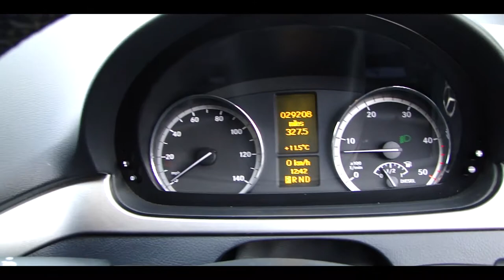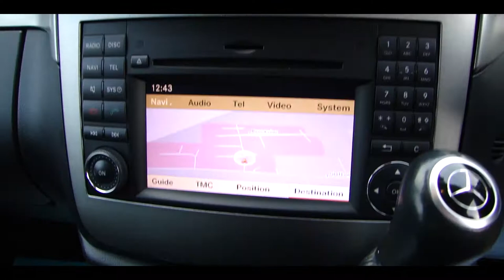2013 13 MERCEDES-BENZ VITO 122 CDI SPORT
Details below!